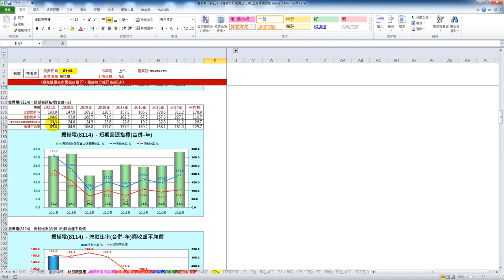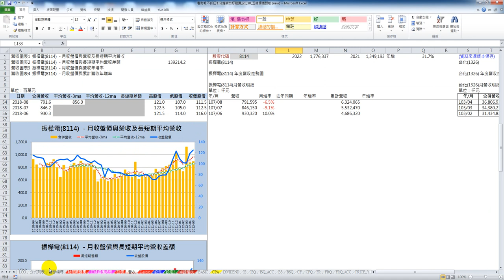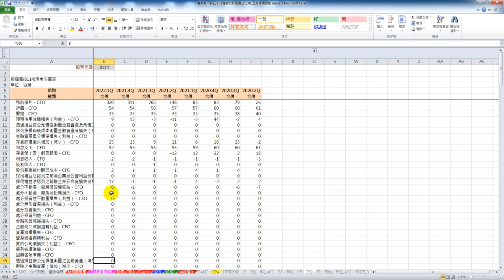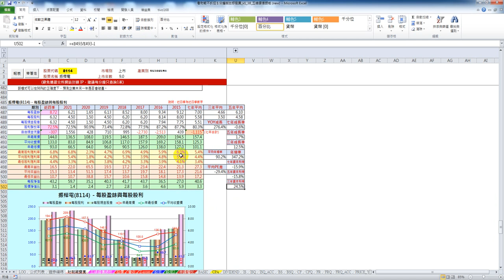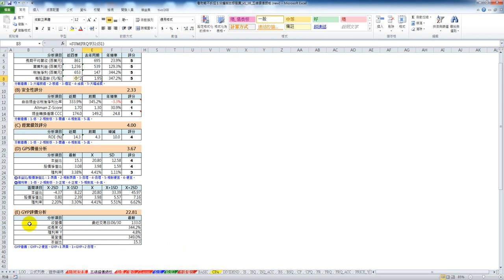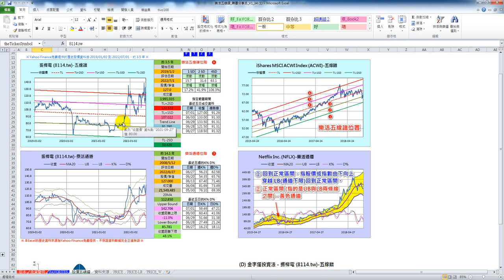五線譜投資儀表板 - 分析案例：振樺電(8114)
以振樺電(8114)為例，說明

㈠ 如何透過財報藏寶圖進行一家公司的財務報表的基本分析

㈡ 如何以「五線譜投資儀表板」五大面向檢視一家公司的財務報表
❶成長力分析
❷安全性分析
❸經營績效分析
❹GPS價值分析
❺GYP評價分析

📌如果樂活五線譜官網幫到你的忙，你可以選擇一次性贊助(訂閱一/三個月專欄文章)或持續性贊助(持續訂閱專欄文章)，讓官網能夠持續運作幫到更多的網友。

✅訂閱入口-每個月只要299元。